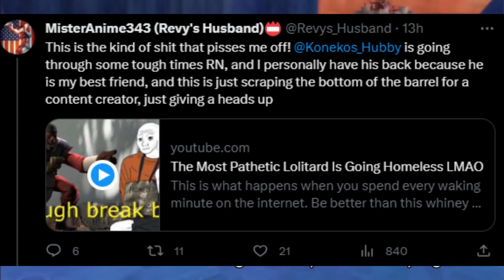I Have More Important Things To Worry About Than People Talking Mess...